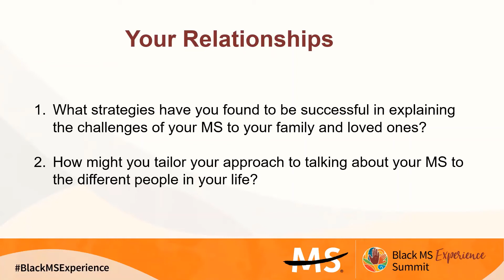Black MS Experience - MS activist's journey through self advocacy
Self-advocacy is self-empowerment! Hear examples on how to advocate for yourself.